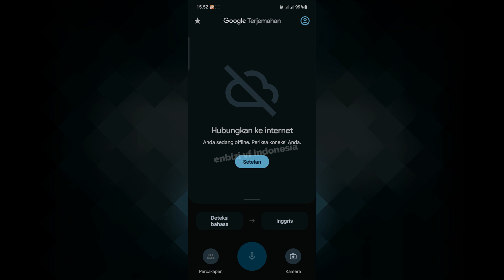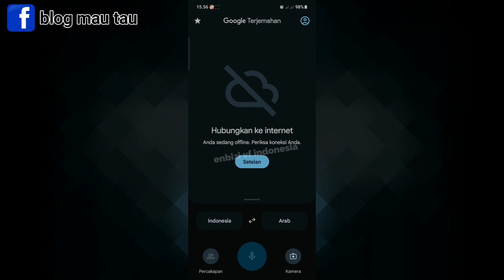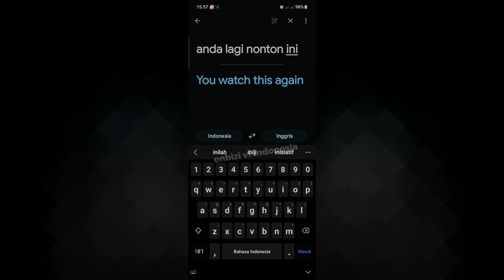Cara Menggunakan google translate offline (Tanpa Internet)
Cara menggunakan google translate tanpa internet atau offline
Our other subscription channels:
atau
atau jenis premium (lebih mahal sedikit) :
4K HDMI Switcher 4 in 1 out PX HD2-417 dengan IR Remote Control